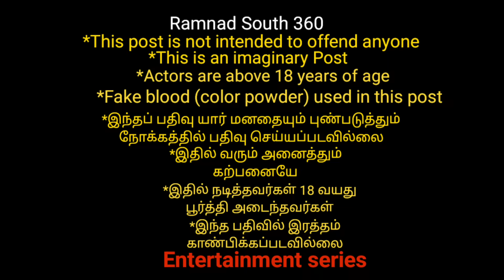போதையில் அலப்பறை செய்த கபாலி | கடுப்பான மாமனார்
This is an imaginary content and entertainment series